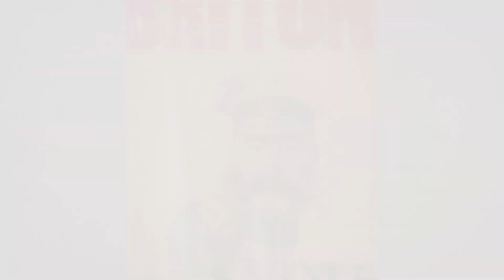2018 - June - 30 - 1940's At The Severn Valley Railway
We All Shoot Photos Trailer For The 1940's Event At Severn Valley Railway